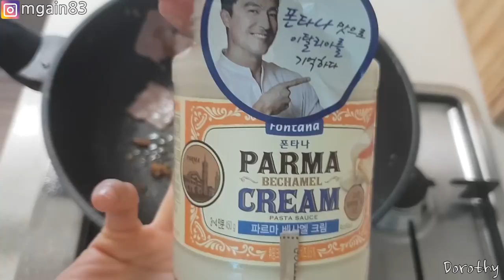훈제오븐치킨 크림파스타 먹방 mukbang Smoked Chicken cream pasta 奶油意大利面 クリームパスタ كريمة باستا